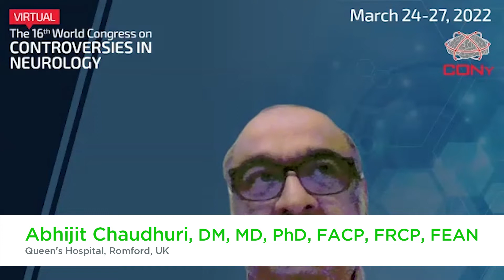Patients with new onset psychosis should receive corticosteroids to treat autoimmune encephalitis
Abhijit Chaudhuri, DM, MD, PhD, FACP, FRCP, FEAN, Queen's Hospital, Romford, UK, discusses why all patients with new-onset psychosis should be investigated for and, unless another cause is found, should be treated with corticosteroids for potential autoimmune encephalitis. Patients should be offered corticosteroid treatment after excluding other reasons responsible for the psychosis, such as drugs, alcohol consumption, and other primary psychological disorders. This assumption is based on two facts: the first one being that before autoimmune encephalitis antibody testing was implemented in the clinical process, diagnosis took too long. Secondly, there is a small group of young patients with psychosis who do not respond to antipsychotics and can suffer neuroleptic death - autoimmune encephalitis could be the reason behind it. Additionally, symptoms of autoimmune encephalitis can be mistaken as functional problems of psychosis; for example, facial brachial dystonic seizures, which occur with anti-LGI1 antibody-related encephalitis, are often misdiagnosed. Overall, providing steroid treatments may reduce deaths. Dr Chaudhuri understands this is controversial and encourages debate, and states that psychosis itself may even be an autoimmune disease, especially in patients with a family history of autoimmune disease. This interview was conducted during the 2022 World Congress on Controversies in Neurology (CONy) meeting.